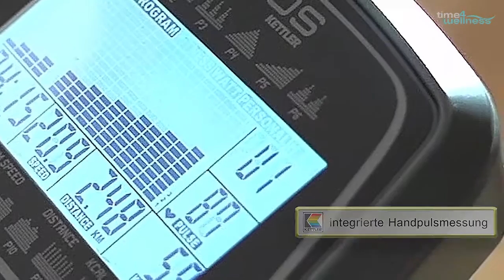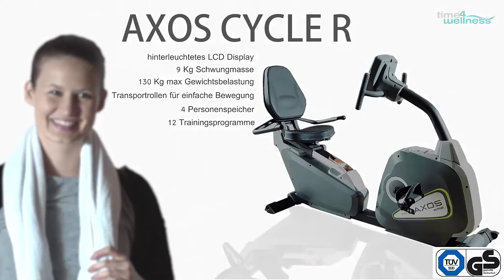Kettler Sitzheimtrainer Axos Cycle R (07986-897) | time4wellness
time4wellness zeigt: Die Sitzheimtrainervariante des AXOS Heimtrainers mit einer besonders bequemen und sicheren Sitzposition.

► Zum Produkt:

» Cycle R Heimtrainer Kettler «

Die Sitzheimtrainervariante des AXOS Heimtrainers mit einer besonders bequemen und sicheren Sitzposition ermöglicht ein optimales Training für Jedermann. Die Griffbügel und der offene Rahmen erleichtern den Ein- und Ausstieg. Der Trainingscomputer mit Push’n Turn bietet eine komfortable Bedienung des Heimtrainers.

» Sie finden uns auch bei «